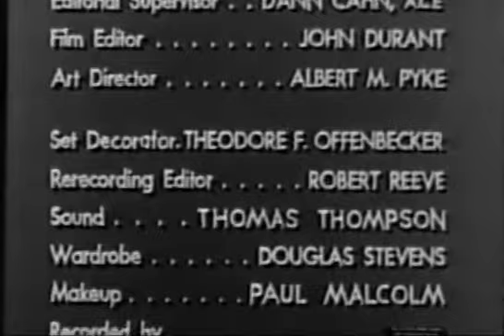La Vida y Leyenda de Wyatt Earp "Los Negociantes" (Serie del oeste, subtítulos en español)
"La Vida y Leyenda de Wyatt Earp" (subtítulos en español).